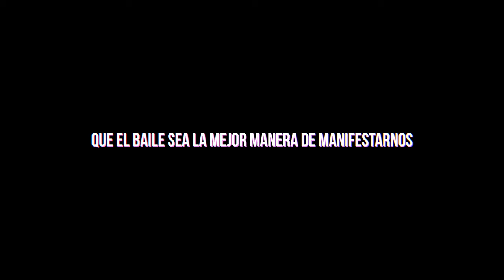Joao Mu$ic - SOCO [Video Oficial]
Joao Mu$ic - SOCO

Escucha / Descarga "SOCO"

PLAY NOW:

ARTISTA - Joao Mu$ic / @joaomusicwest
PRODUCTOR / BEAT MAKER - Jostopac / @jostopac_ 🇳🇬
PRODUCTOR / MEZCLA - Batek / @batekhz /@djchrislopez
MASTER - Vkey Melody / @vkeymelody 🇳🇬
DIRECCIÓN / Ignacio Sorrel / @ignaciosorrel
COLOR GRANDING / @joaquinsorrel
CAMARA /MONTAJE /@itantii
STAFF - Duckeet  / @duckeet Quintas / @quintas._el_.lyrical / Kunty @kuntycampillos
STYLING - Gea the Label / @geathelabel
MAKE UP /@riddle.miel
HAIRSTYLING / @cata.bastcat
MODELS /@lumyorlumy / @francelisl_ /@cata.buzu
CAMEO/ @richboywest

"QUE EL BAILE SEA LA MEJOR MANERA DE MANIFESTARNOS"